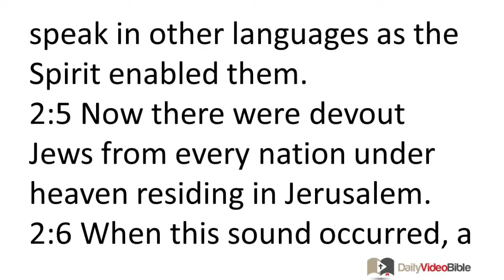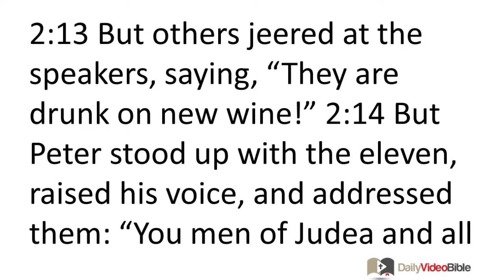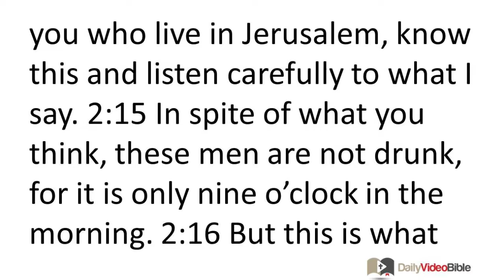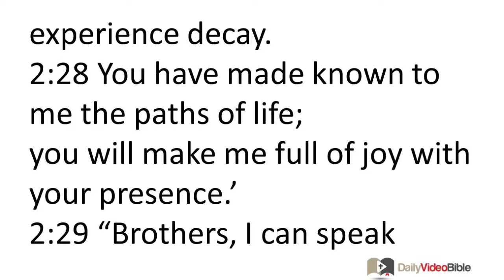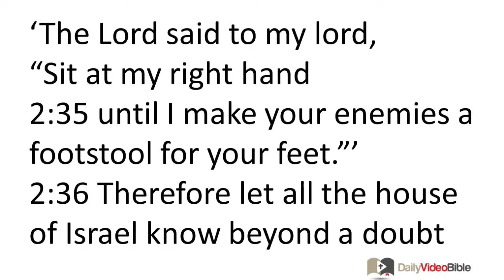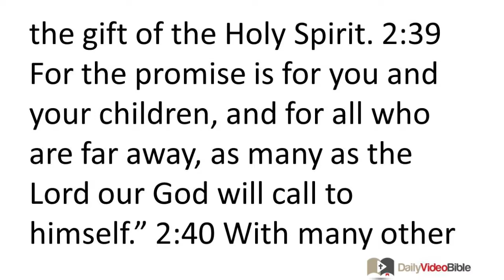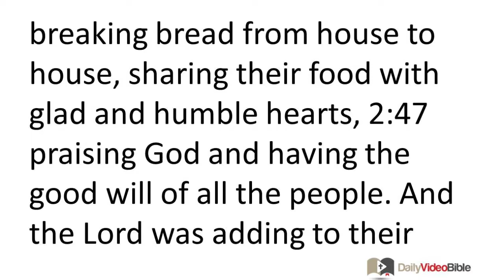April 22 Acts 2 New Testament for the Daily Video Bible DVB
Acts 2:1-28 - The Holy Spirit and the Day of Pentecost
 2:1 Now when the day of Pentecost had come, they were all together in one place. 2:2 Suddenly a sound like a violent wind blowing came from heaven and filled the entire house where they were sitting. 2:3 And tongues spreading out like a fire appeared to them and came to rest on each one of them. 2:4 All of them were filled with the Holy Spirit, and they began to speak in other languages as the Spirit enabled them.
 2:5 Now there were devout Jews from every nation under heaven residing in Jerusalem. 2:6 When this sound occurred, a crowd gathered and was in confusion, be-cause each one heard them speaking in his own language. 2:7 Completely baffled, they said, "Aren't all these who are speaking Galileans? 2:8 And how is it that each one of us hears them in our own native language? 2:9 Parthians, Medes, Elamites, and residents of Mesopotamia, Judea and Cappadocia, Pontus and the province of Asia, 2:10 Phrygia and Pamphylia, Egypt and the parts of Libya near Cyrene, and visitors from Rome, 2:11 both Jews and proselytes, Cretans and Arabs -- we hear them speaking in our own languages about the great deeds God has done!" 2:12 All were astounded and greatly confused, saying to one another, "What does this mean?" 2:13 But others jeered at the speakers, saying, "They are drunk on new wine!"
Peter's Address on the Day of Pentecost
 2:14 But Peter stood up with the eleven, raised his voice, and addressed them: "You men of Judea and all you who live in Jerusalem, know this and listen carefully to what I say. 2:15 In spite of what you think, these men are not drunk, for it is only nine o'clock in the morning. 2:16 But this is what was spoken about through the prophet Joel:
2:17 'And in the last days it will be,' God says,
'that I will pour out my Spirit on all people,
and your sons and your daughters will prophesy,
and your young men will see visions,
and your old men will dream dreams.
2:18 Even on my servants, both men and women,
I will pour out my Spirit in those days, and they will prophesy.
2:19 And I will perform wonders in the sky above
and miraculous signs on the earth below,
blood and fire and clouds of smoke.
2:20 The sun will be changed to darkness
and the moon to blood
before the great and glorious day of the Lord comes.
2:21 And then everyone who calls on the name of the Lord will be saved.'
 2:22 "Men of Israel, listen to these words: Jesus the Nazarene, a man clearly attested to you by God with powerful deeds, wonders, and miraculous signs that God performed among you through him, just as you yourselves know -- 2:23 this man, who was handed over by the predetermined plan and foreknowledge of God, you executed by nailing him to a cross at the hands of Gentiles. 2:24 But God raised him up, having released him from the pains of death, be-cause it was not possible for him to be held in its power. 2:25 For David says about him,
'I saw the Lord always in front of me,
for he is at my right hand so that I will not be shaken.
2:26 Therefore my heart was glad and my tongue rejoiced;
my body also will live in hope,
2:27 because you will not leave my soul in Hades,
nor permit your Holy One to experience decay.
2:28 You have made known to me the paths of life;
you will make me full of joy with your presence.'